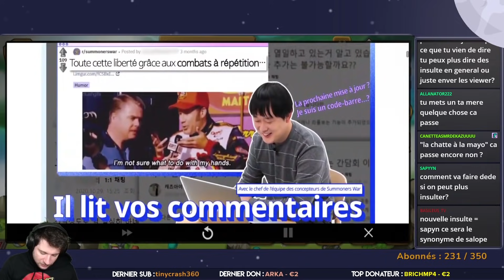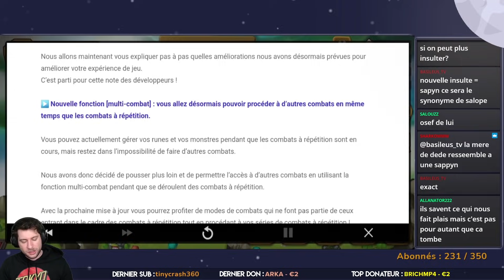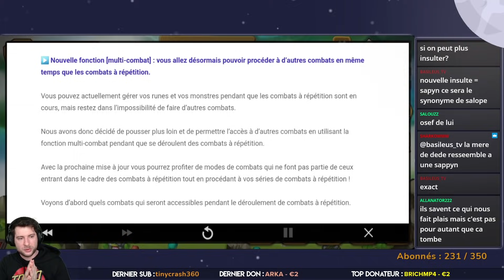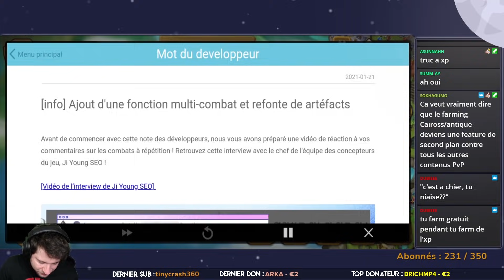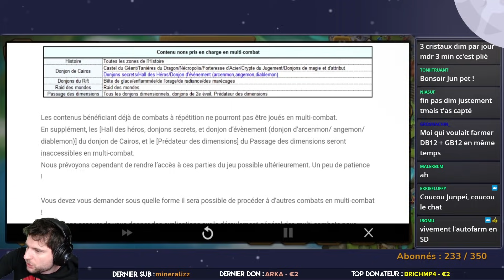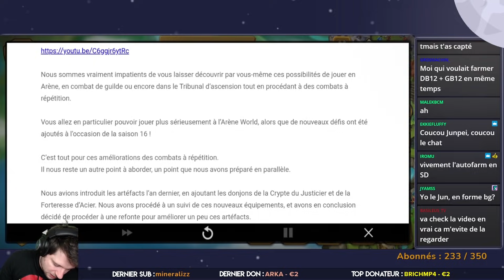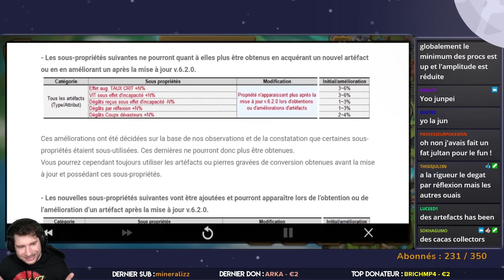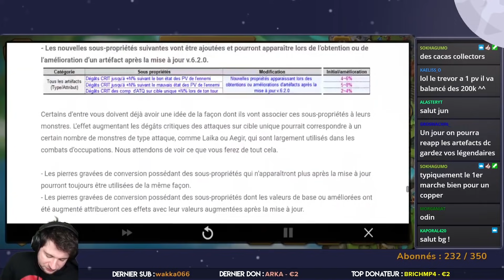L'AUTO-BATTLE AMELIORÉ ???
Petite note du développeur qui nous parle des nouvelles mises a jours qui vont arriver sur le combat a répétition! Et ça, ça régale!

ATTENTION TRES IMPORTANT : Pour le lien de référencement après les transactions :
Pour checker ma collection Displate, le besoin ultime pour la deco